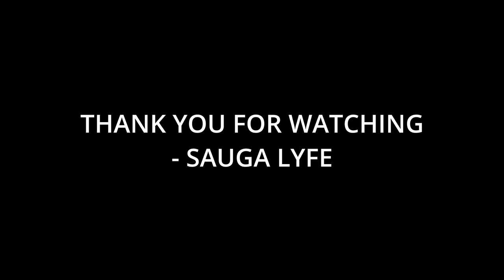10 Artists That Chani Nattan Fans Like